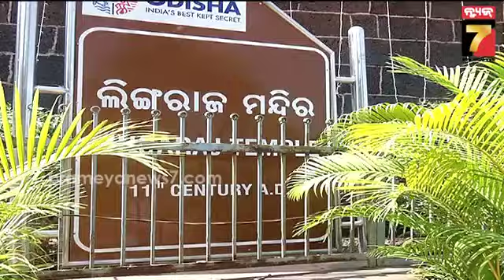ଜାଗର ପାଇଁ ଚଳଚଞ୍ଚଳ ଲିଙ୍ଗରାଜ ମନ୍ଦିର, ରାତି ୧୦ ରେ ଉଠିବ ମହାଦୀପ || Lingaraj Temple